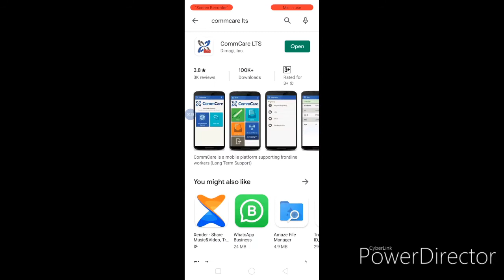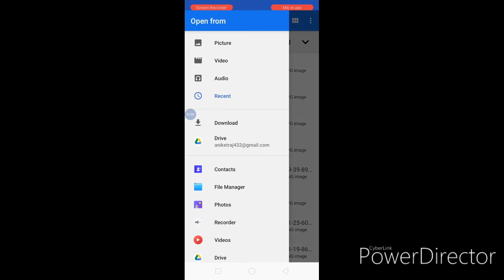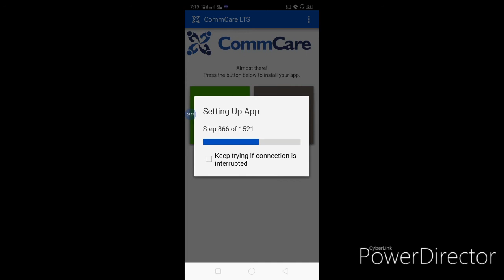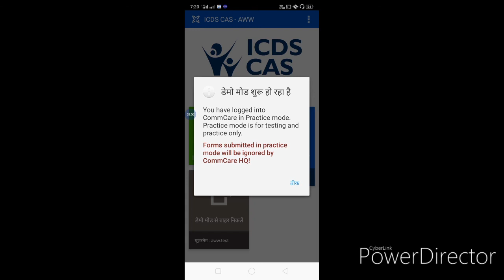ICDS/ commcare LTS off-line install kare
Hello Friend
Is video ke madhaym se bataya hai ki aap ICDS commcare lts application offline kaise install       kar sakte ho bahut hi aasani se...

USE
Boya M1 Mic
Tripod 3110
New phone
Hand free
Hade phone
Ring Light
R.light Tripod
Godox soft box
Smart LED Bulb
Camera Tripod
Green Screen Kapda

Aniket Kumar
Live :-  Bttiah, India.
Home :-  Piparia, West Champaran, Bihar.